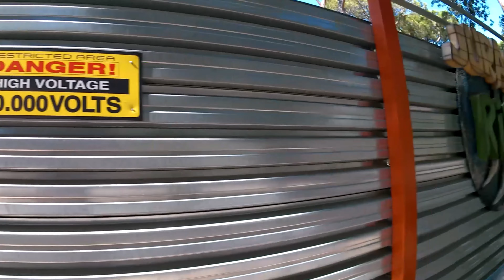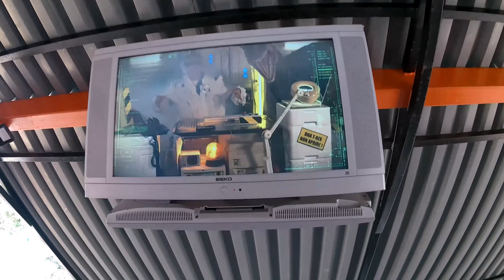Jurassic River [Cavallino Matto] Full Experience 4K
Una delle migliori attrazioni acquatiche d'Italia!
Il video vi mostrerà la fila di attesa e il giro completo dell'attrazione.